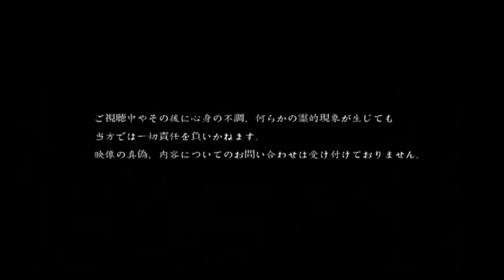本当にあった投稿闇映像「遺体仕分け業者」【horror video】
本当にあった投稿闇映像「遺体仕分け業者」

線路への飛び込み死は、多額の賠償金が遺族に掛かる。
その軽減なのか、医学用で人体を解体・販売する業者に、ライターが潜入した投稿に何度も霊が…。